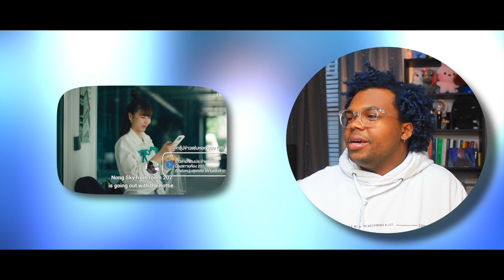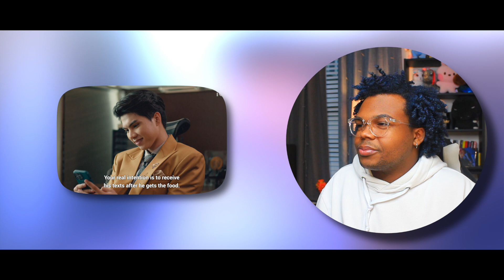LOVE IN THE AIR บรรยากาศรัก เดอะซีรีส์ | EPISODE 11 CUT & CENSORED REACTION | TAKE ME!?!?!?!?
Love In The Air Episode 11 I love the way Prapai and Sky's relationship is developing. I hope they continue to lead with love.

If you are new to my channel, hi! If you are returning, hello again!

[OFFICIAL LINKS]

[ FOLLOW ME ]